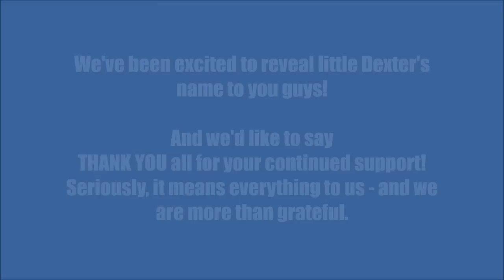NAME REVEAL! - BABY #2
↓ CLICK FOR MORE INFO BELOW!  ↓

BABY REGISTRY!

Etsy Shops:
Strange Creatons

Read Anthony's BevMo Beer Reviews!